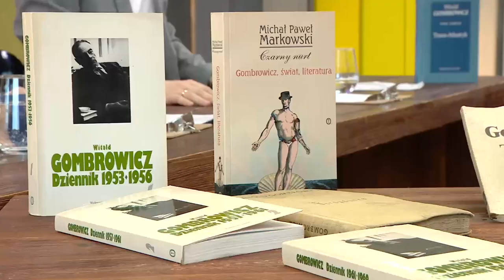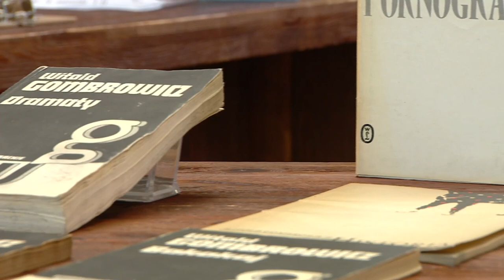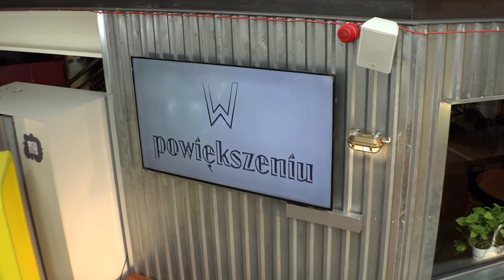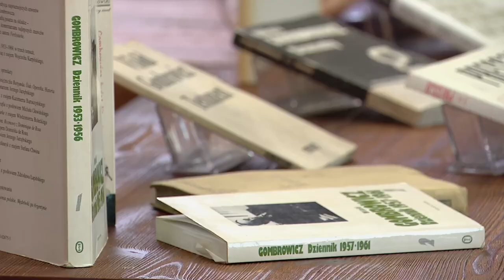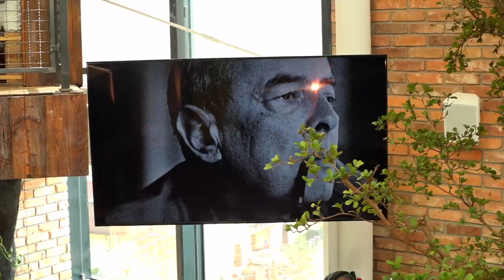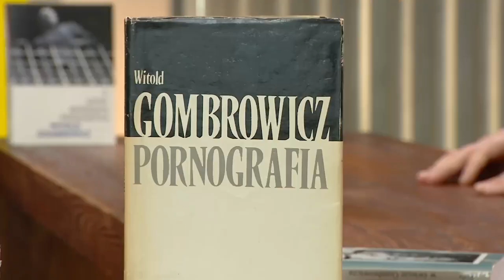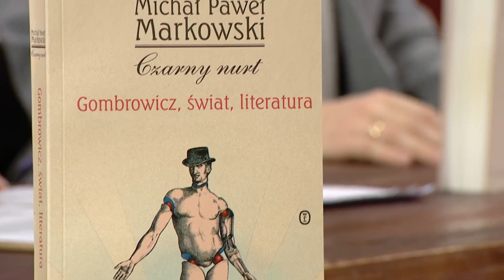Witold Gombrowicz | W powiększeniu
Bohaterem programu jest Witold Gombrowicz, jeden z najwybitniejszych polskich pisarzy XX wieku.

Pisarz - przez jednych (lewicę) hołubiony, przez drugich (prawicę) nietolerowany. W całej powojennej historii literatury polskiej nie ma – może za wyjątkiem Józefa Mackiewicza – pisarza poddanego bardziej niż Gombrowicz jednostronnej, zideologizowanej i spolityzowanej lekturze dzieła.

O Gombrowiczu rozmawiają:
*dr Paweł Rojek* - UJ
*prof. Edward Fiała* - KUL